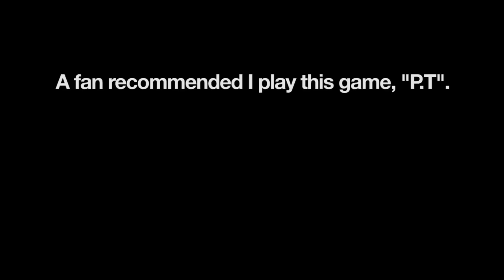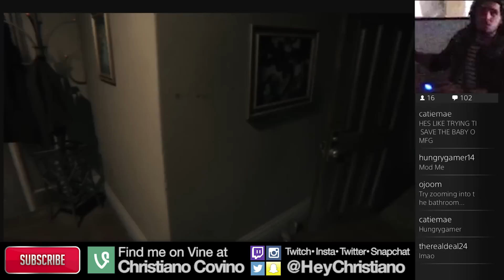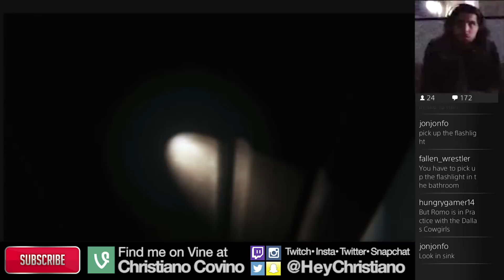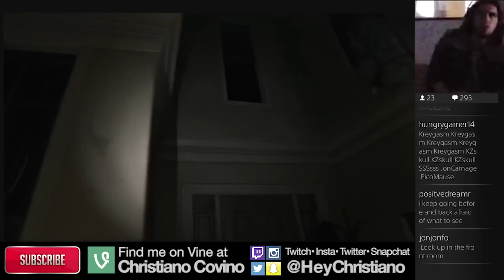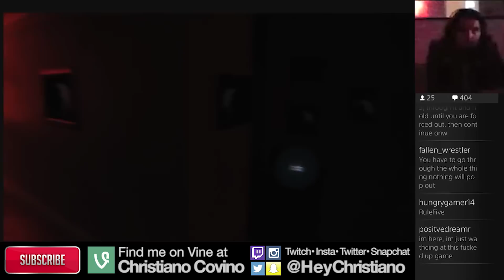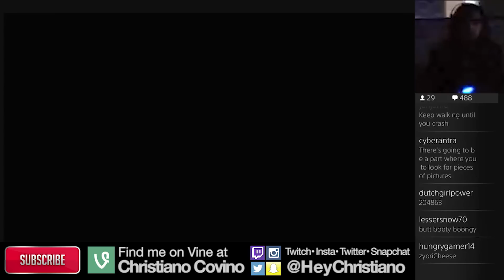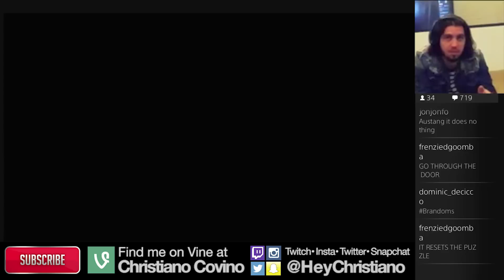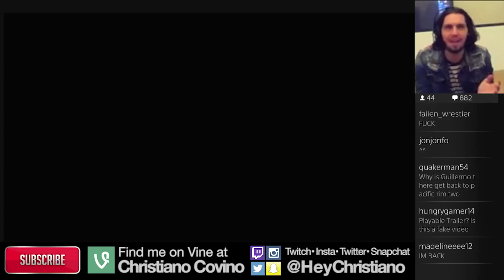Christiano Plays P.T (Silent Hills Playable Teaser)